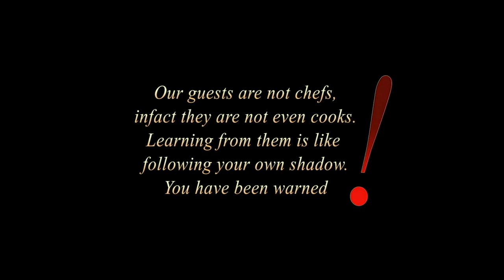BOYS CAN COOK EPISODE 8 WIZBOYY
Wizboyy takes on the ladies as he prepares a phenomenal Nsala Soup.